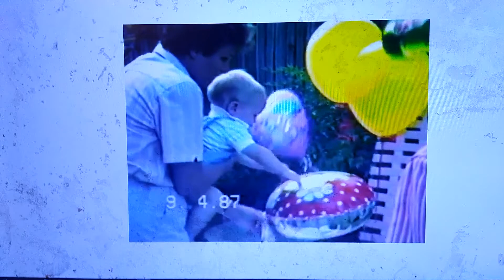BRADY'S 1ST BIRTHDAY SEPTEMBER 4, 1987